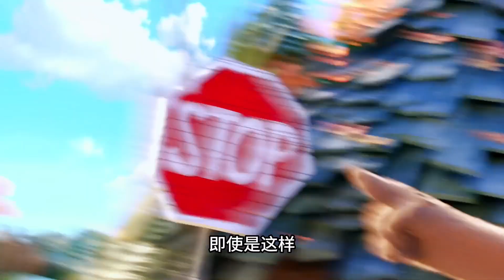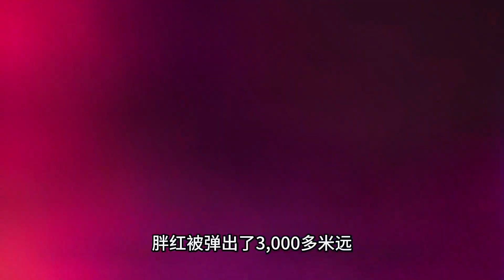憤怒之翼：抖音神劇推薦，奇幻世界里的神奇動物大戰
No.2 | 蜘蛛俠2：驚天抉擇！彼得舍棄神力，淪為凡人身軀！托比馬奎爾領銜，漫威十年巔峰巨獻